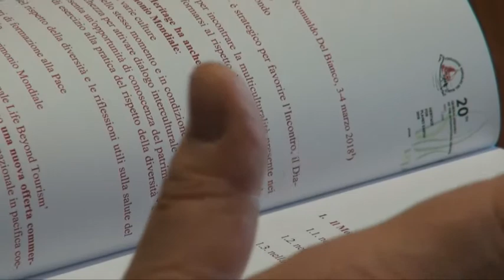Una sala dedicata alla Fondazione Del Bianco nella Biblioteca Statale Russa Rudomino”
La conferenza stampa in Consiglio regionale